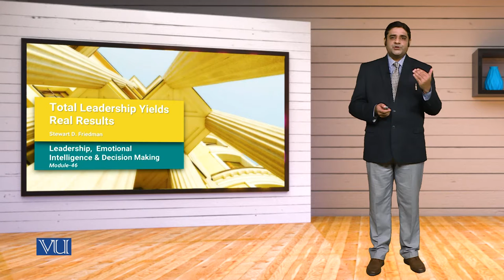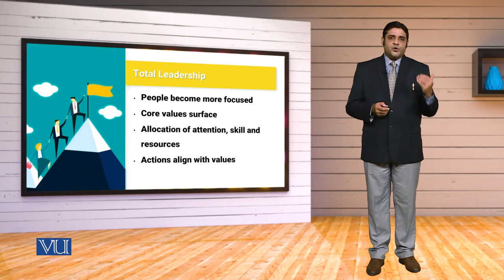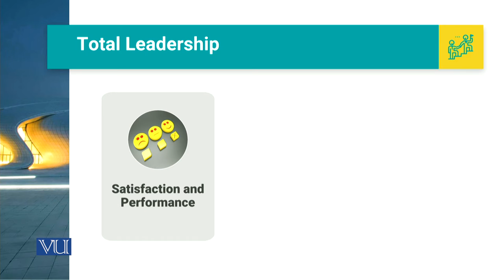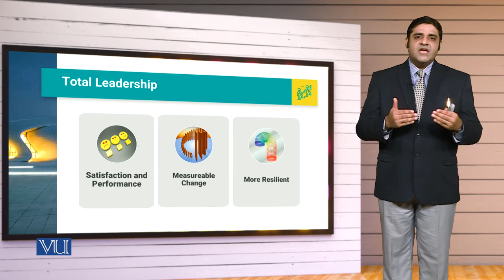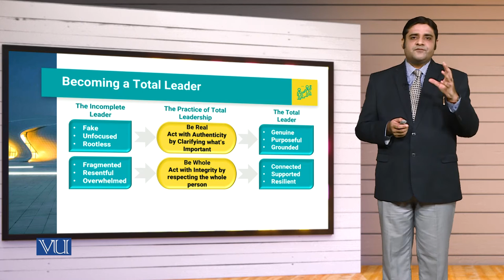MGT714_Topic046 | Leadership, Emotional Intelligence & Decision Making